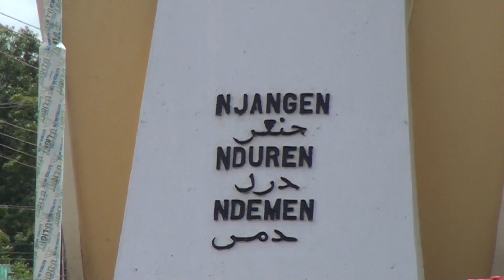Lamido Adamawa. Sani M Waziri